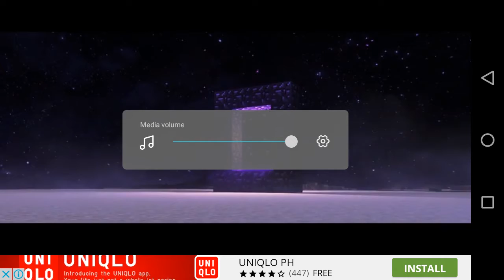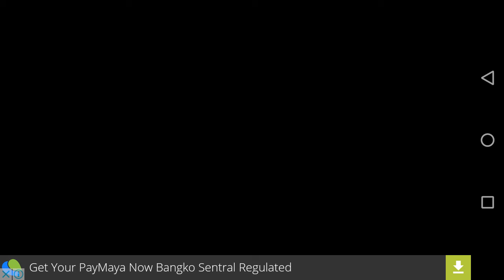the dragon song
hey guys song video